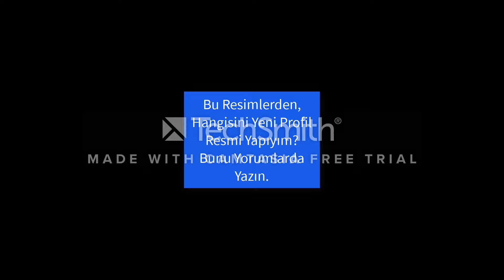Taken Filmindeki Adam, Celica'yı Aradı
İlk Bölümde, Taken Filmindeki Adam, BlazBlue'dan Celica A. Mercury İle Aradı, Bakalım İkinci Bölümde Kimi Arayacak? Bu Arada, Hangisini Profil Resmi Yapıyım, Bunu Yorumlarda Yazın.

Note: I DON'T OWN THIS MOVIE, GAME, SONG AND CHARACTERS!!!